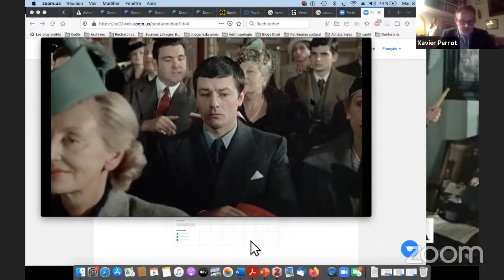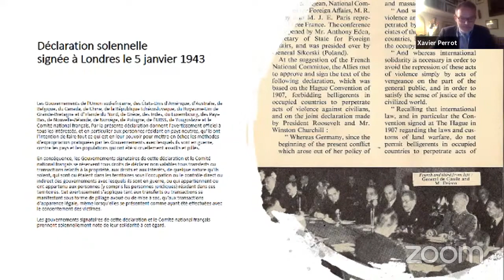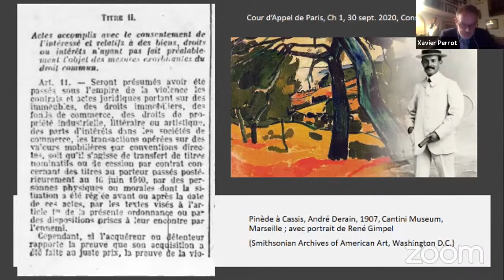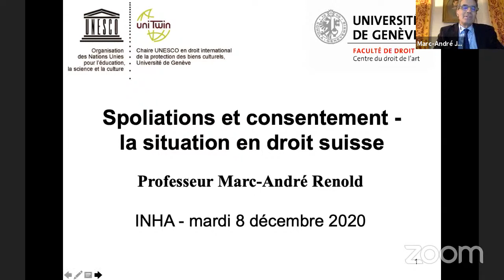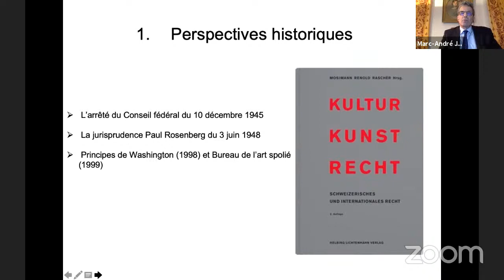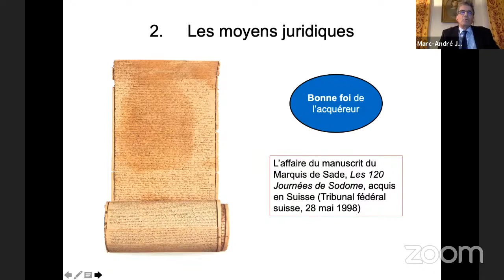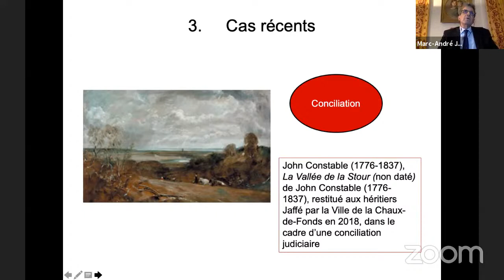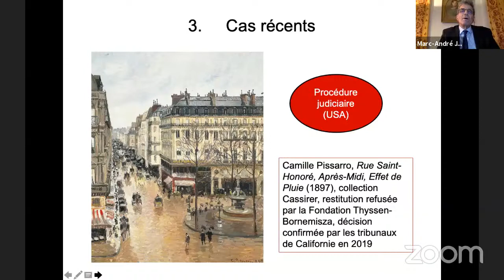Patrimoine spolié | Vendre et acheter de l’art : La notion de consentement saisie par le droit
Patrimoine spolié pendant la période du nazisme (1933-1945) l Vendre et acheter de l’art La notion de consentement saisie par le droit

8 décembre 2020

La volonté d’appropriation des oeuvres d’art en Europe par le régime nazi a pris de multiples formes, du simple vol au pillage organisé, en passant par les acquisitions traditionnelles sur le marché mais aussi par les spoliations, ce « vol civil » à l’apparence légale. L’analyse et la compréhension de ces divers mécanismes sont nécessaires pour mener à bien, aujourd’hui encore, la démarche de réparation. Dans cette indispensable opération de clarification, le droit joue tout son rôle et peut contribuer, par son vocabulaire précis, sa technique et sa finalité – la recherche du juste –, à sortir de l’incertain. Dans ce cadre, le consentement du propriétaire à la cession d’une oeuvre d’art en période de guerre est une notion centrale, mais toujours difficile. Les situations de faiblesse pouvant vicier l’acte de consentir sont en effet variées. Les juristes ont ainsi souligné le fait qu’il faut aller au-delà des apparences : à côté d’une violence concrète, physique et morale, qui exerce une contrainte manifeste, il existe bien souvent également une violence diffuse, moins nette, mais tout aussi contraignante. Entre consentement et contrainte, la nature des transactions artistiques demeure au coeur des interrogations.

Intervenants

Xavier Perrot (historien du droit et des institutions, professeur de l’université de Limoges)

Marc-André Renold (avocat au Barreau de Genève,professeur de droit, université de Genève) (sous réserve)

A propos du séminaire

Après un premier cycle de séminaires « Patrimoine spolié pendant la période du nazisme (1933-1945) » en 2019, consacrées à la recherche de provenance dans différents pays, musées ou collections, le séminaire poursuit l’étude de quelques cas particuliers, aborde de nouveaux pays et s’intéresse à la situation de certaines galeries. Pour cette deuxième année, le séminaire, organisé en lien avec l'Institut national du patrimoine et la Mission de recherche et de restitution des biens culturels spoliés entre 1933 et 1945 du ministère de la Culture, élargit la réflexion au contexte, à la signification et aux conséquences des recherches de provenance et des restitutions d'œuvres d'art. Si la nécessité de la recherche et des restitutions des biens spoliés pendant la période nazie s’est désormais, et heureusement, imposée, cette quête suscite encore critiques et interrogations. Les questions sont nombreuses : pourquoi recherche-t-on les œuvres d'art ? pourquoi s'intéresse-t-on aux œuvres d'art plus qu'à d'autres biens spoliés ? quelles sont les conséquences d'une restitution pour les descendants de personnes spoliées ? qu'est-ce que restituer veut dire, pour les descendants des spoliés, qui se retrouvent aux prises avec une mémoire parfois difficile à affronter, ou pour les musées, qui voient partir une œuvre jusque-là exposée au public ? Le séminaire s'intéressera également aux artistes et écrivains inspirés aujourd'hui par les thèmes de la spoliation, de la disparition et de la recherche des traces. Au côté des chercheurs de provenance, des historiens de l’art et des juristes, ces créateurs font vivre le souvenir des hommes et des femmes qui furent spoliées ; ils retracent et font revivre autrement le parcours des biens et de leurs anciens propriétaires dépossédés.